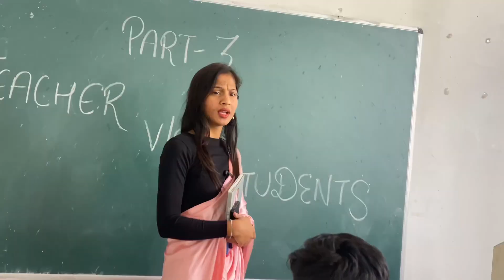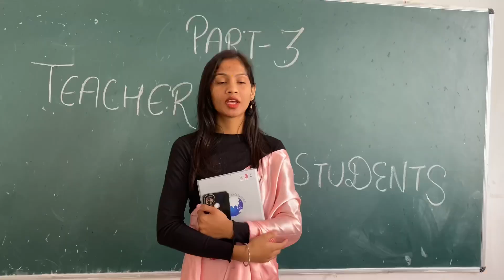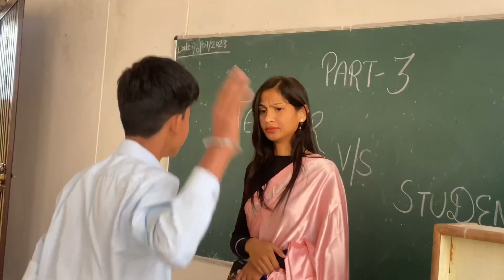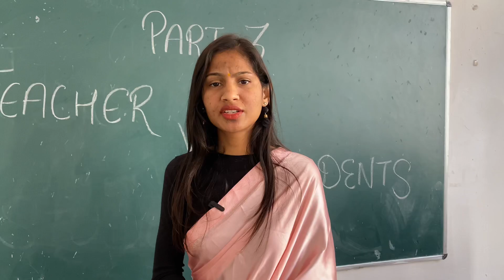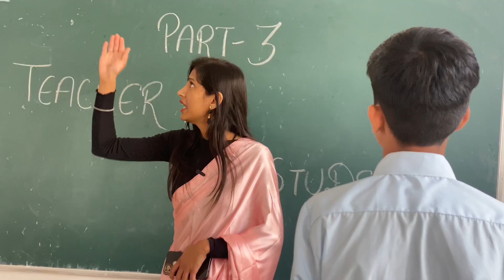DESI MADAM vs FUNNY STUDENT | JAMMU KE LOUNDE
DESI MADAM VS FUNNY STUDENT

ACTOR SANDY JAGGI TEAM
DIRECTOR SANDY JAGGI
JAMMU KE LOUNDE